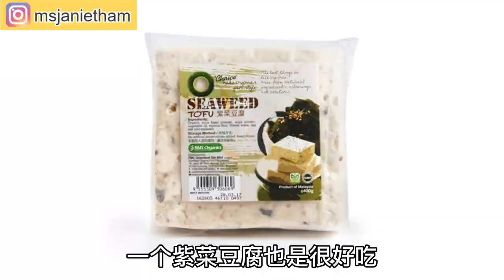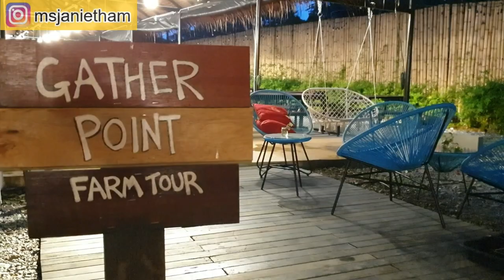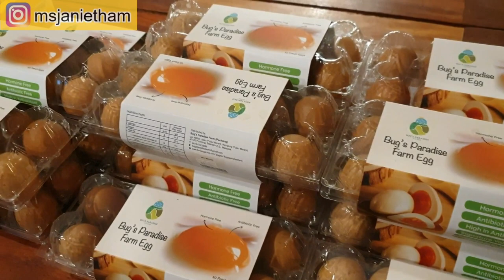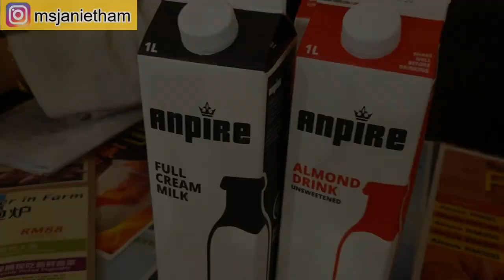大马吉隆坡 有机休闲农场 吃火锅 Bug's Paradise Organic Farm Puchong | 极力推荐の健康美食! | JanieTham营养师 ft Noona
城市里的人都很忙，尤其是吉隆坡， 很少体验农耕的乐趣！
最近发现了这个大马吉隆坡Puchong的有机休闲农场
Bug's Paradise Organic Farm，
亲身体验种植采摘蔬菜，享用田园吃火锅 打边炉 。
每一餐的食材，都是天然有机的，
还有全手工制造的健康素餐和绿色有机饮料。
这里还有可爱的小兔、鹦鹉、小鸡，
这些小动物可幸福了，它们是吃有机蔬菜成长的呢！

Bug's Paradise Organic Farm的有机农场：
🌱不撒农药
🌱不杀虫害
🌱无基因改造
🌱有机种植
🌱有机认证
这里也可安排有机耕种教育课程，
尤其大人小孩都可以接受很好的有机种植教学。

周末星期六 星期天 都有好吃的
午餐Bento套餐 和 有机火锅晚餐二人套餐，超好的农场美食体验哦！
尤其是有机素食的爱好者，一定要去Bug's Paradise Organic Farm。

Bug's Paradise Organic Farm 昆虫天堂有机农场
地址: Lot 46692, Jalan Pulau Meranti, Kampung Pulau Meranti, 47120 Puchong, Selangor, Malaysia.

▶️关于营养讲师 Janie Tham：
Janie Tham, 拥有12年培训减重教练的经验，是专业的营养师，毕业于马来西亚国立大学食品科学与营养系，也是马来西亚营养学会（NSM）成员之一。Janie 理解中西健康理念，走遍亚洲（马来西亚，新加坡，印度尼西亚，菲律宾，越南，柬埔寨和中国）传播健康与营养概念，提供健康培训。

*有任何健康疑问，可以在以下Comment评论区留言哦！

▶️推荐影片
马来西亚【KL必吃日式居酒屋】不需飞日本の超好吃和风特色料理 | Hakata Izakaya